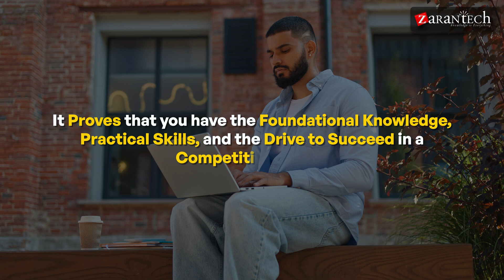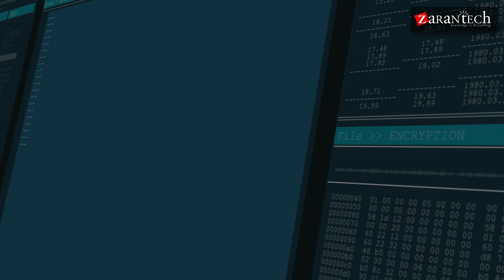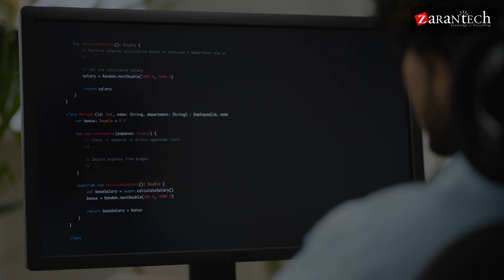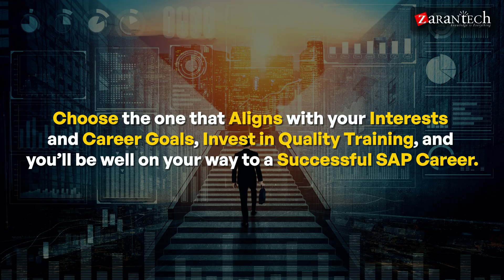Top SAP Certifications for Freshers to Kickstart their Careers | ZaranTech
Do you want to start your dream job in technology?  Obtaining a SAP certification may be essential to expanding your career and opening up new options.  We'll look at the best SAP certifications in this video, which will help you stand out in the job market.  We'll go over the most sought-after credentials that will help you get your ideal tech career, from SAP ERP to SAP HANA.  This video will give you important information and direction on how to become certified and begin your path to success, regardless of your level of expertise.  What're you waiting for, then?  Take the first step toward a fulfilling tech career by watching now!

In this video, you'll learn:
✅ Introduction
✅ Why SAP Certifications Matter for Freshers
✅ Top 5 SAP Certifications for Beginners
✅ How to Choose the Right SAP Certification
✅ Final Thoughts and Career Tips

Whether you're aiming for roles like SAP Consultant, Analyst, or Developer, this guide will give you the clarity to start your journey strong.

👉Specialized Knowledge
👉Industry Recognition
👉Increased Efficiency
👉Better Decision-Making
👉Adaptability
👉Networking Opportunities
👉Personal Development
👉Job Security

👉 Assessments
👉 Lab Documents
👉 E-Books
👉 Certification Guides
👉 Configuration Docs
👉 Cheat Sheet